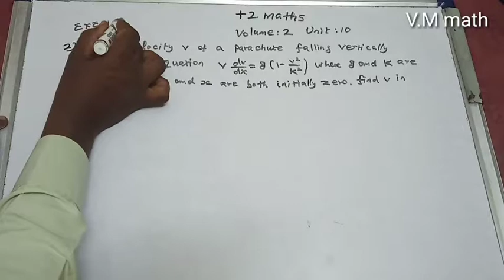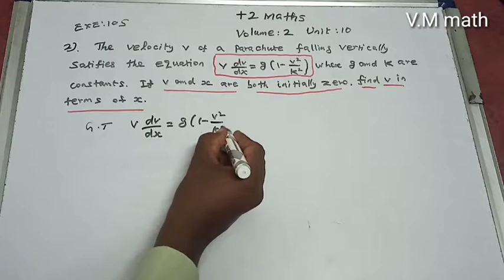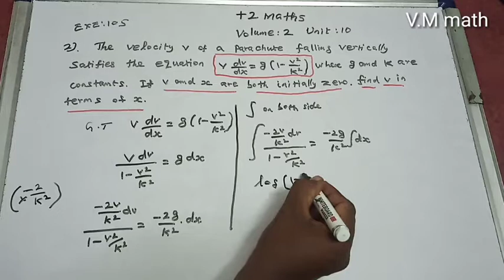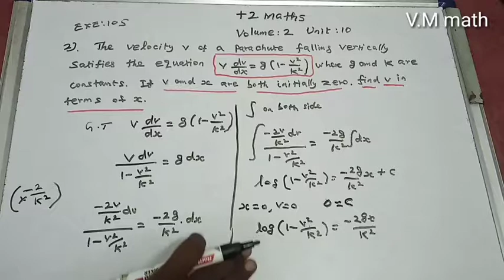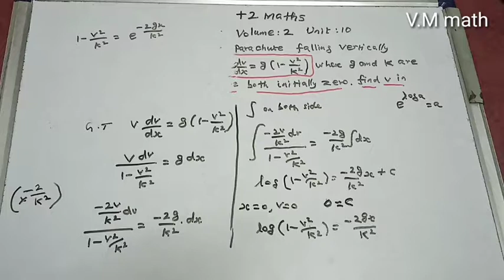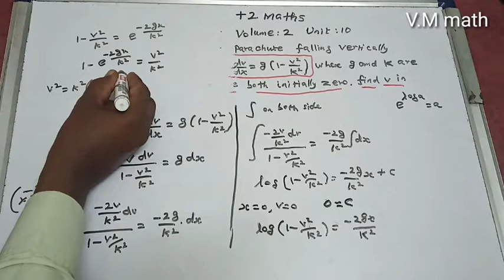12th Maths volume 2 Unit 10